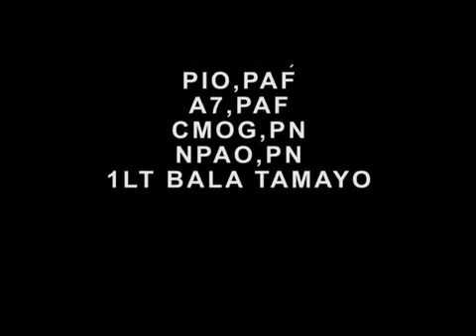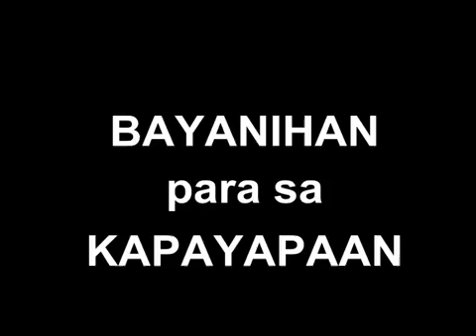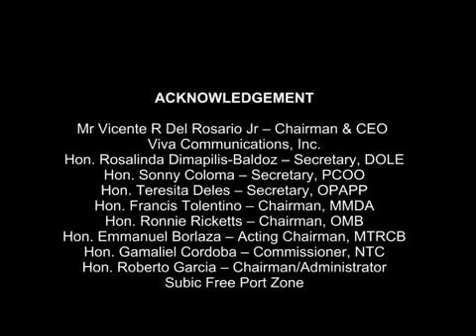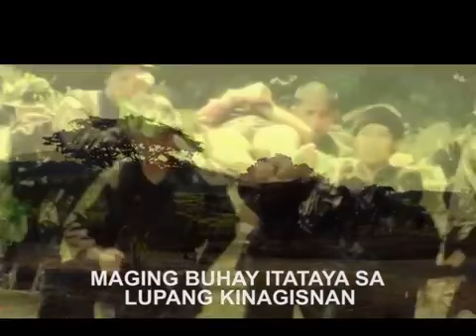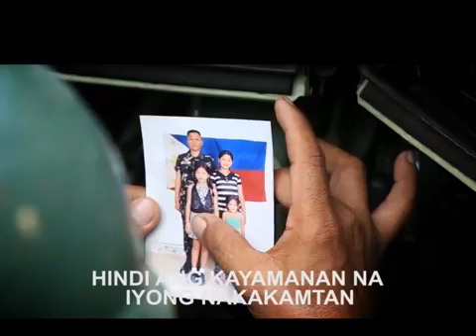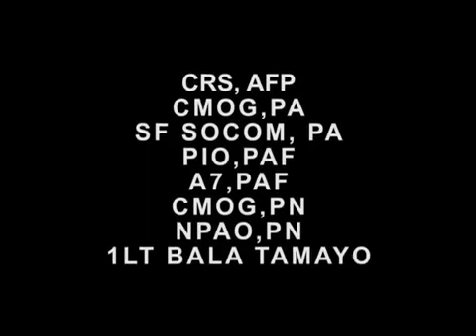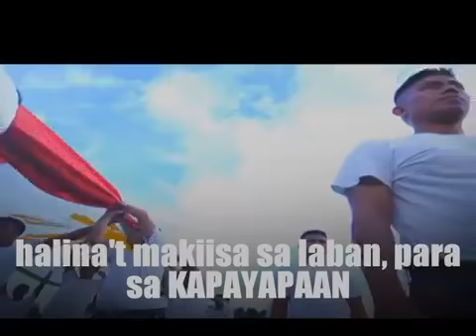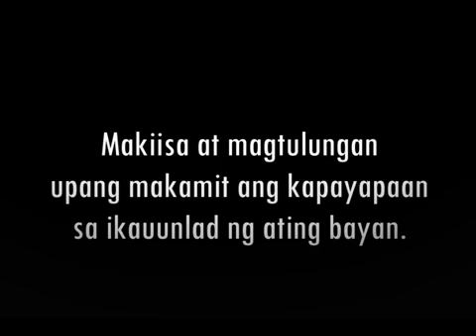KUMUSTA PILIPINAS 3 September 2018 Hosted by Katropang Lovely Guillermo